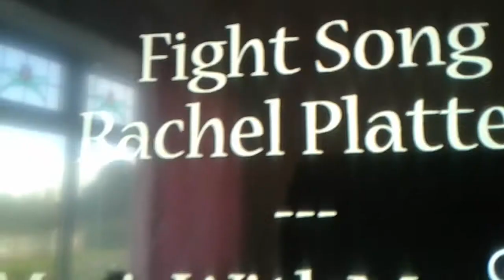Lps daisy - Fight song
Hello,